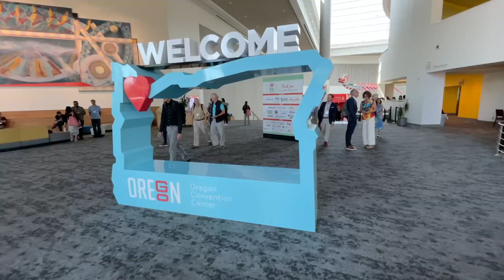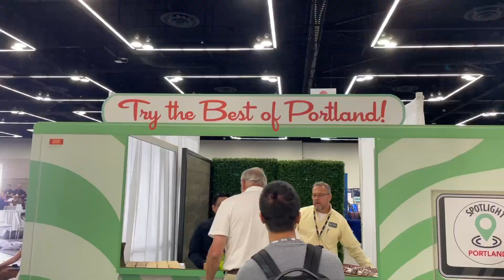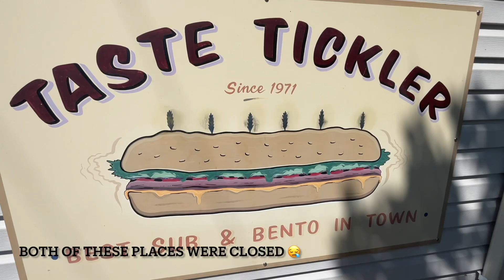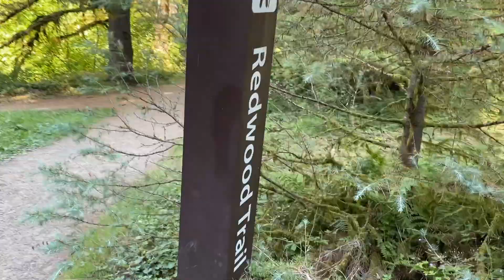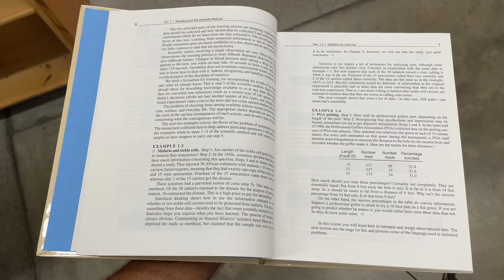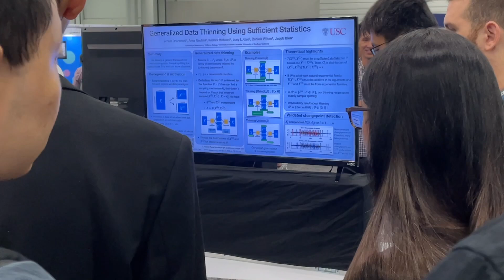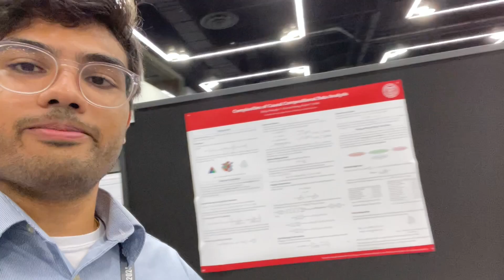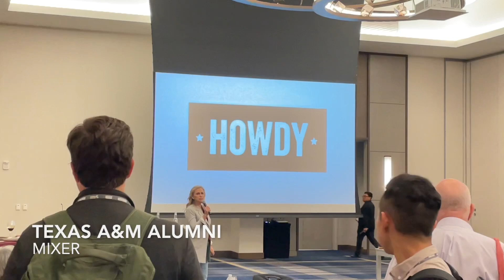We Presented at the LARGEST STATS CONFERENCE in the WORLD! | Cornell PhD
Come along and experience this unforgettable event in Portland, OR!